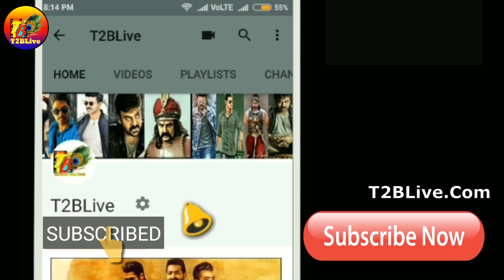Ram Charan As Siddha In Acharya Movie| Ram Charan Role in Acharya Movie| Chiranjeevi | T2BLive